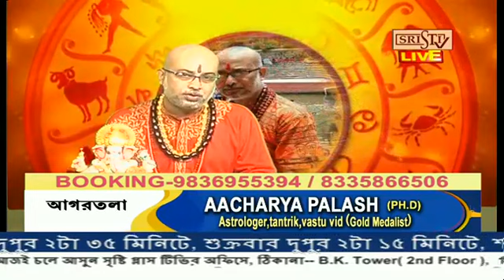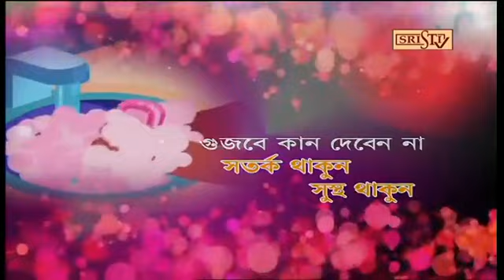Sristi Tv Aacharya Palash 4.10.2020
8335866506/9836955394